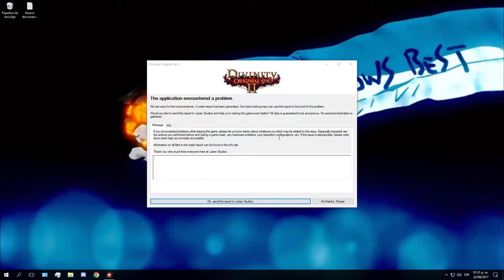How to Crash: Divinity Original Sin 2